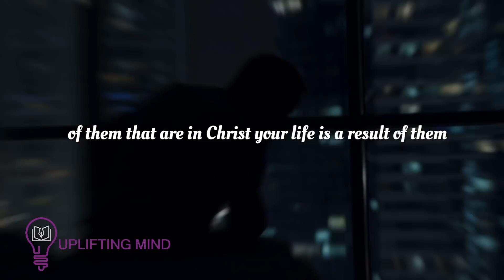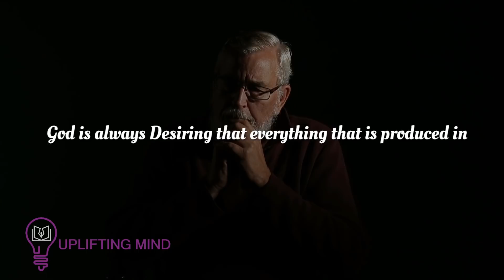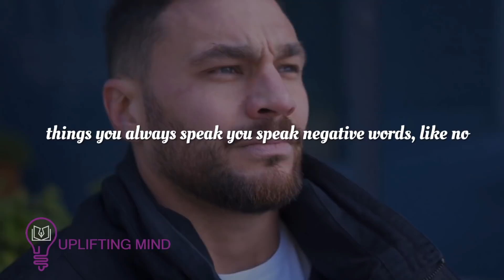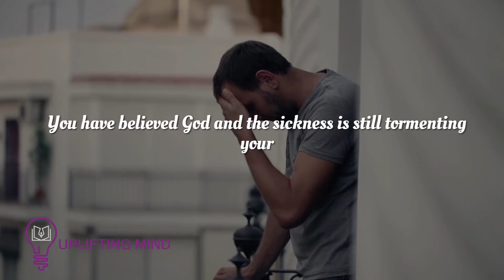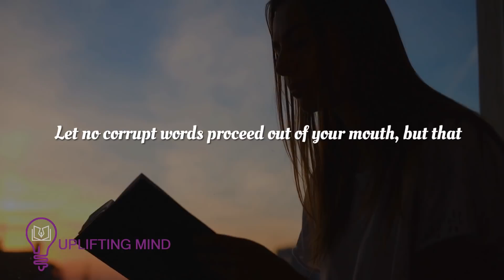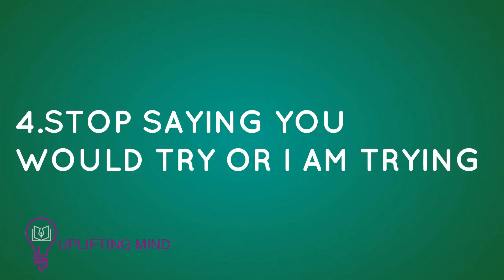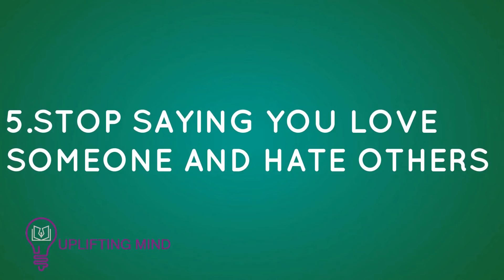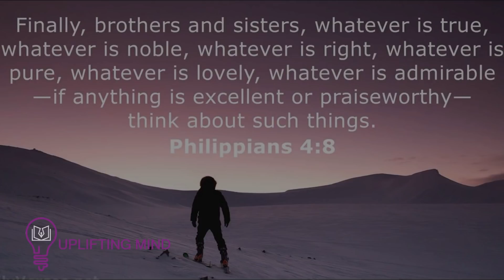YOU ARE WHAT YOU SAY BE CAREFUL WHAT YOU SPEAK INTO YOUR LIFE(VERY POWERFUL)